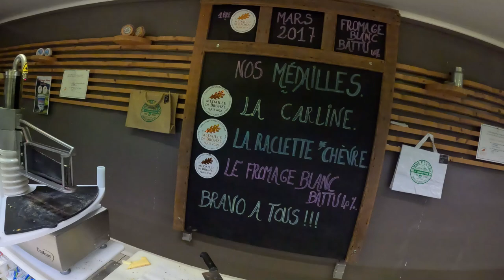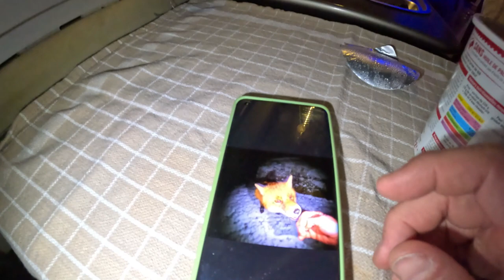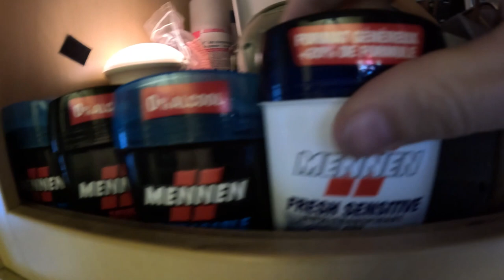#1 RENCONTRE AVEC UN RENARD: lors de notre roatrip en Ubaye